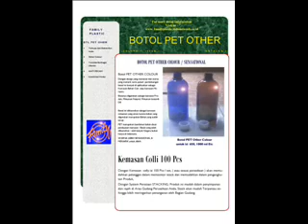Contoh Katalog Product Family Plastic - Smg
Berapa Contoh Product kami sebagian , untuk informasi lebih lengkap hubungi 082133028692